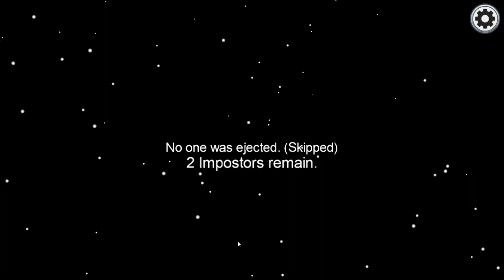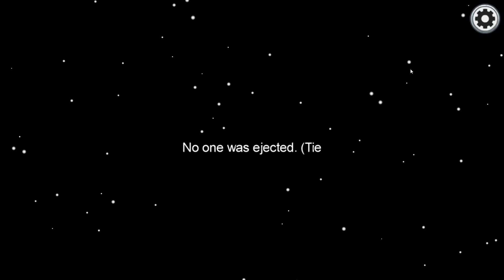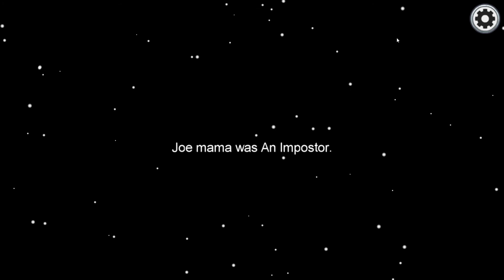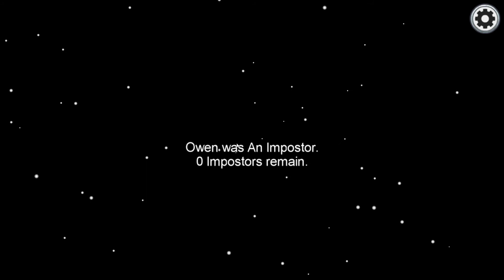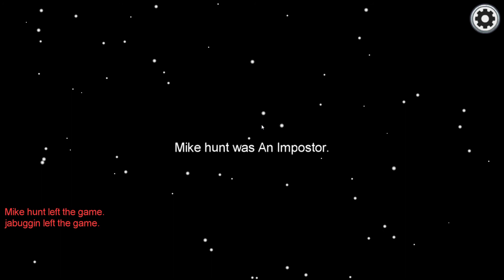WHO'S THE IMPOSTER?! (Among Us part 1)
This game is really fun but sorry that couldn't get to censor that out but tell me if you want me to play with friends or you guys! :)